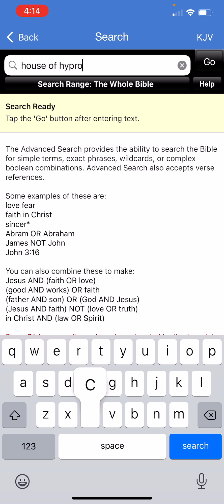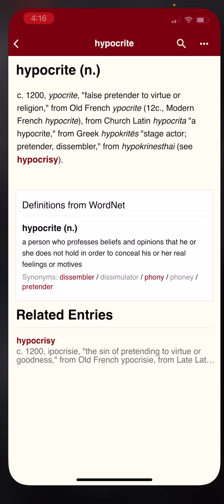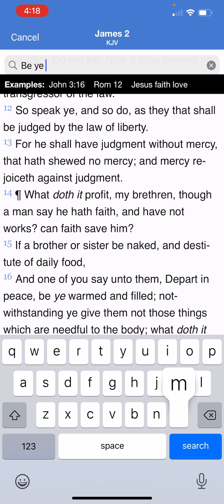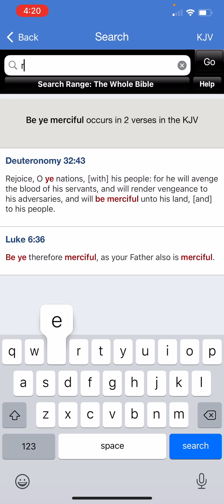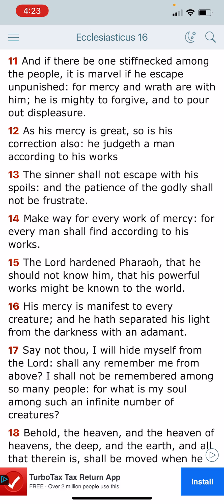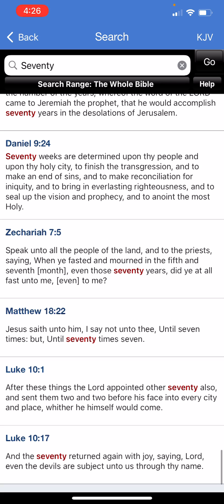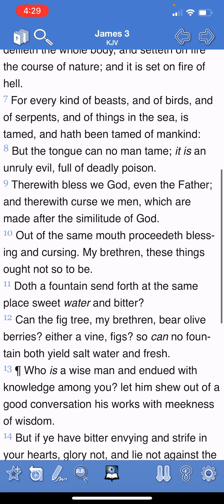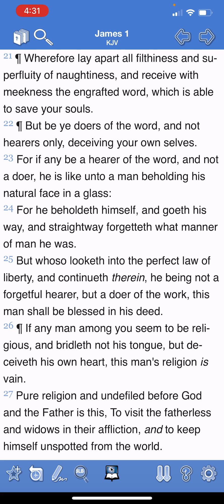Remember to shew mercy as we expect to receive mercy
For the congregation of hypocrites [shall be] desolate, and fire shall consume the tabernacles of bribery.